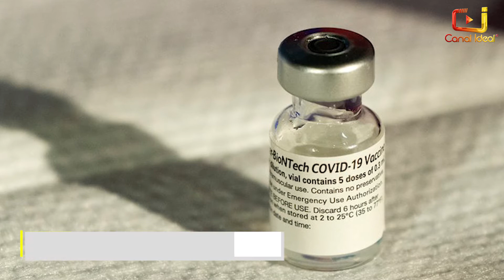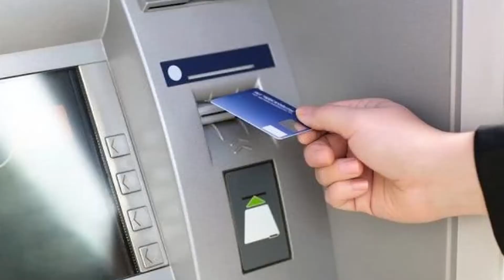Confira quais são os Destaques da Redação desta quarta-feira (23)